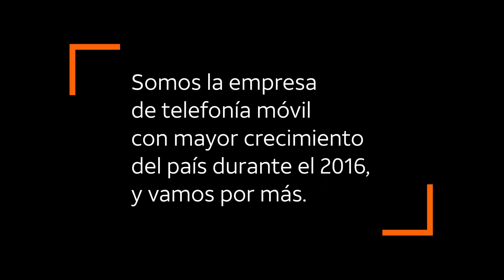Huawei Watch 2, primeras impresiones